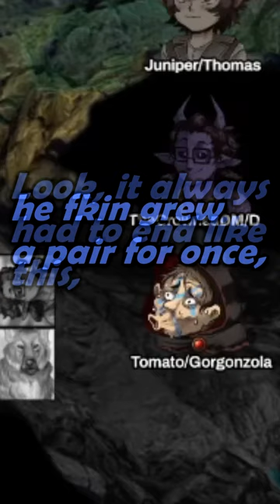Fork in the Road | D&D (Lost Mines Of Phandelver HARDCORE)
In his last moments he showed who he really was
Edited by JohnnyTuxedo
From : Lost Mines of Phandelver HARDCORE Session 2

BrettUltimus DMs Lost Mines Of Phandelver HARDCORE in the World of Io/Ioverse campaign setting for D&D 5e! Starring Joefudge, Juniper, CrownedDM, and Tomato

Actionpants, Nathgon

Lost Mine Of Phandelver HARDCORE and all World of IO/IOverse games are unofficial Fan Content permitted under the Fan Content Policy. Not approved/endorsed by Wizards. Portions of the materials used are property of Wizards of the Coast. ©Wizards of the Coast LLC.